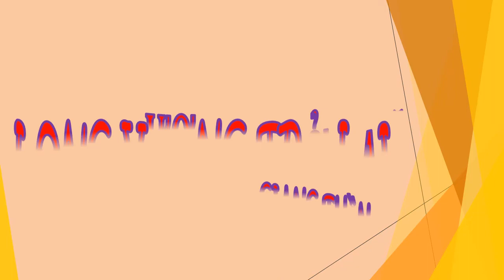Tập 15 - chương 256-260 - Long Vương Trở Lại - Giang Thần, Tác giả - Cuồng Phong, Truyện audio